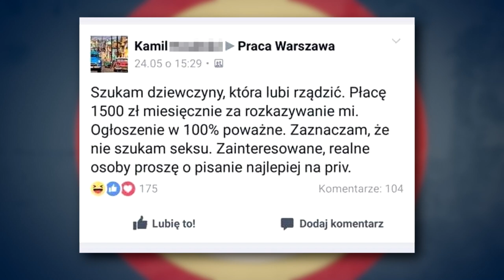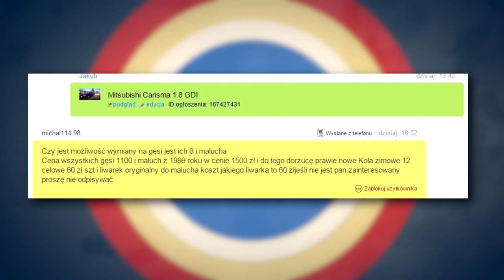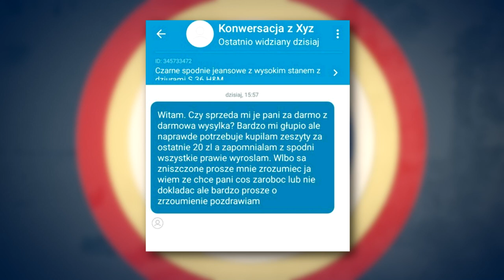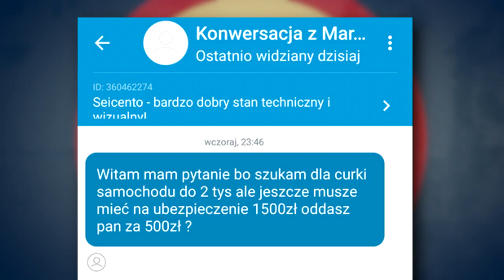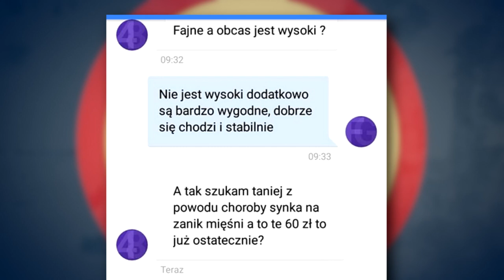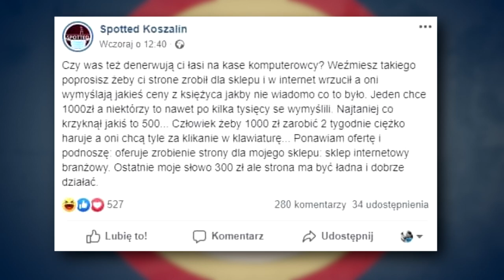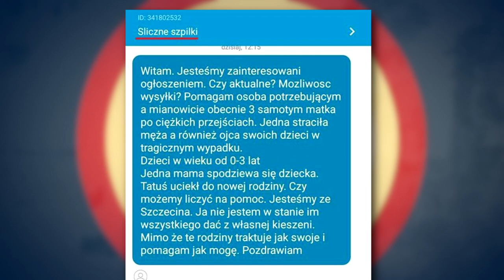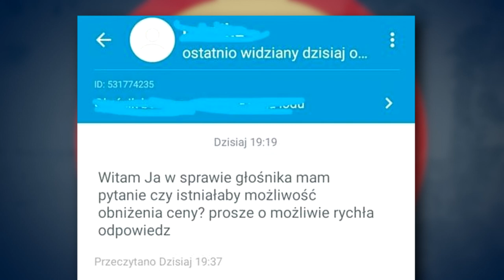Beka z JANUSZY BIZNESU | BlejtramTV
Temat Januszy powraca, lecz tym razem nie tylko z OLX. Zapraszam! :)

Zajrzyj tutaj!

'BLEJTRAMPL'